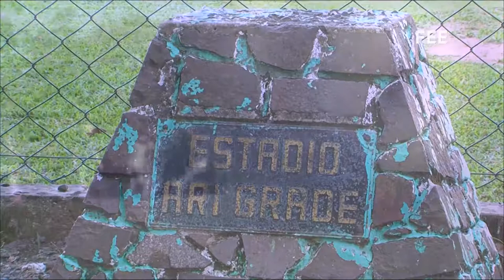Boletim Informativo - 04/02/2019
Confira os destaques:
- Vagas curso de Medicina;
- Previsão do Tempo;
- Agenda Teatro Feevale;
- Especial Estância Velha;